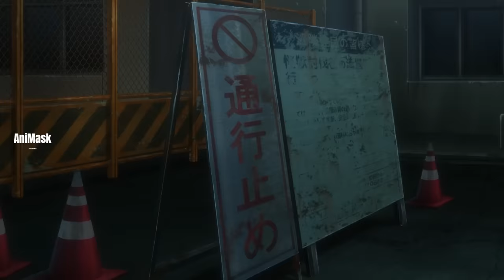Kaiju ဖြစ်နေပေမဲ့ချစ်ဖို့ကောင်းနေတဲ့ဘဲလေး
Kafka လည်းအကောင်ဖြစ်သွားလို့ ပြေးနေတုန်းနောက်ထပ် အကောင်တွေပေါ်လာလို့သွားကူဖို့လုပ်တယ်။ အဲ့ရောက်တော့ ကလေးမလေးကိုစားဖို့လုပ်နေတဲ့ အကောင်ကြီးကိုလက်သီးကျွေးပြီးဆုံးမလိုက်တယ်။ နောက်ရက်တွေမှာတော့ Kafka လည်းကာကွယ်ရေးတပ်ဖွဲ့ဝင်ခွင့်စာမေးပွဲအောင်သွားလို့ ဌာနချုပ်ကိုသွားရင်းတယ်။ အဲ့‌ရောက်တော့စော်လေးနဲ့ ငြိကြပုံကိုတင်ဆက်ပေးထားပါတယ်။